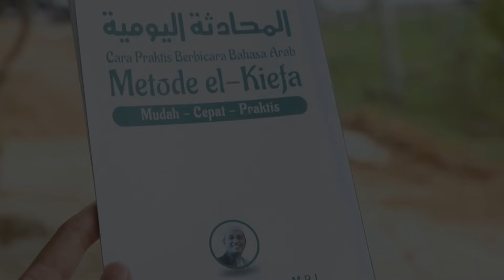LAUNCHING KITAB EL-KIEFA - KYAI MISYRUQI AS-SYAIRY, M.P.I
Bismillah.
Launching Kitab karya Kyai Misyruqi As-Syairy, M.P.I yang beliau susun dengan metode Mudah, Cepat dan Praktis.

Buku ini adalah buku yang digunakan Para Santriwan & Santriwati Pesantren Labbaik dalam mempelajari dan mendalami Bahasa Arab.
Dan Alhamdulillah buku ini sudah kami cetak dengan jumlah yang banyak dan siap dipasarkan, bagi yang berminat membeli bisa langsung DM
atau hubungi

Untuk mendukung Kegiatan Pengembangan Pesantren Labbaik, donasi dapat disalurkan ke rekening :
1.Khusus Wakaf
- Bank Kalbar Syariah
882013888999 a.n Yayasan Labbaik Indonesia
- Bank Syariah Indonesia
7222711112 (Ex BSM) a.n Yayasan Labbaik Indonesia
2.Donasi Pembangunan
- Bank Kalbar Syariah
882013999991 a.n Yayasan Labbaik Indonesia
- Bank Syariah Indonesia
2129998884 (Ex BSM) a.n Yayasan Labbaik Indonesia

Harap Konfirmasi setelah melakukan transfer ke nomor

Jazakumullahu Khairan Katsiran, Semoga Allah membalas kebaikan Bapak/Ibu Sekalian dengan balasan yang terbaik disisinya. AAMIIN

Terima kasih sudah berkunjung ke Channel resmi Pesantren Labbaik.